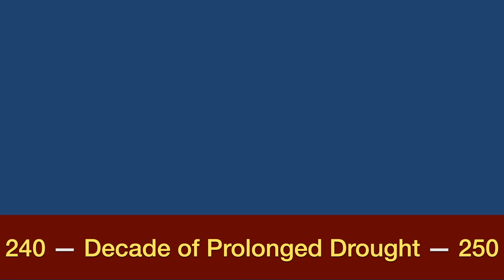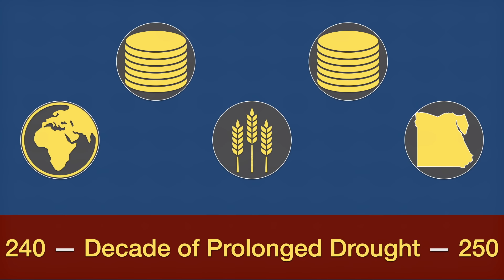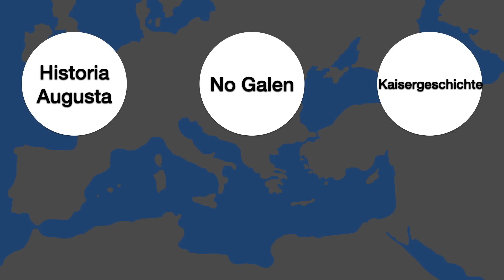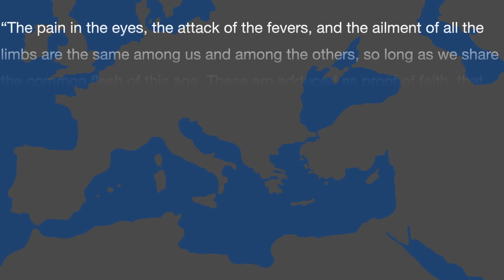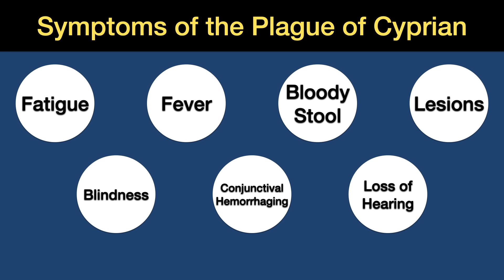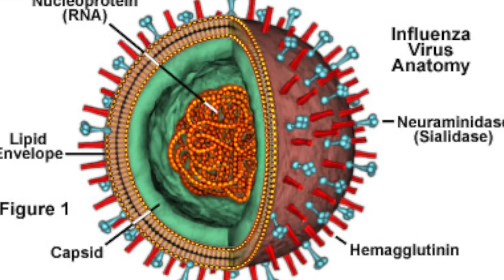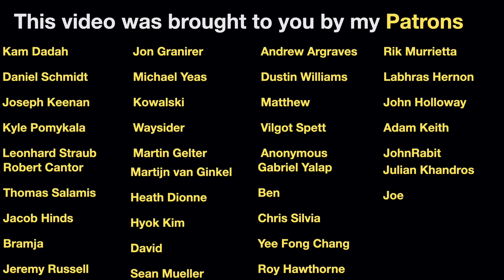The Plague of Cyprian: Rome's Encounter with Ebola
The Plague of Cyprian ravaged the Roman Empire for about four years (or fifteen assuming that the references to disease refer to the same thing) in the middle of the third century. Our information on this event is changing rapidly, but currently it looks like the cause was some sort of filovirus such as Ebola. It’s been credited with helping to usher in the rise of Christianity as well as the Crisis of the Third Century

SOURCES
The Fate of Rome, Harper
The Plague of Cyprian, Huebner
The Roman Empire from Severus to Constantine, Southern
The Late Roman Army, Southern
The Fall of Rome: The Military Explanation
Imperial Rome AD 193 to 284, Ando